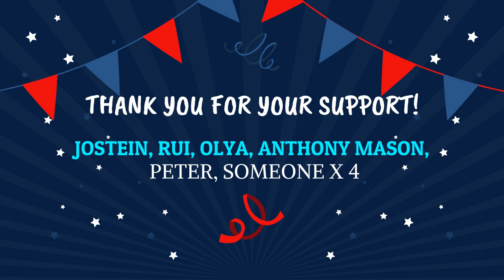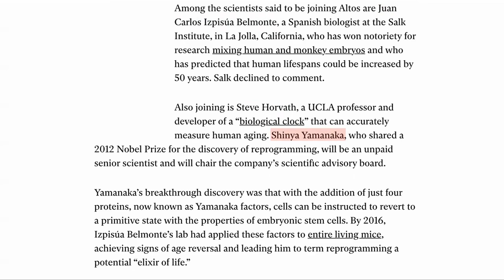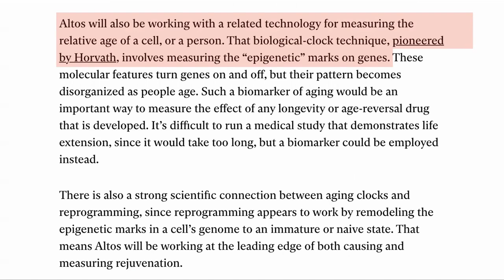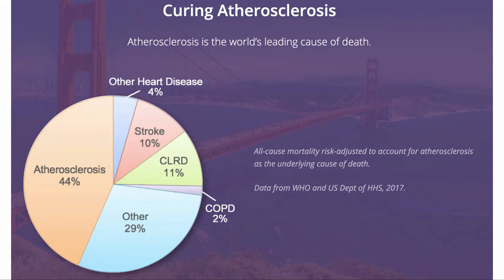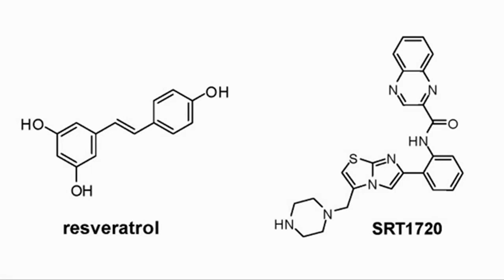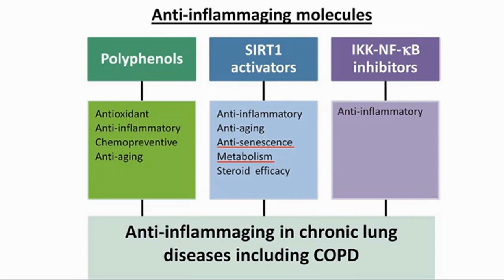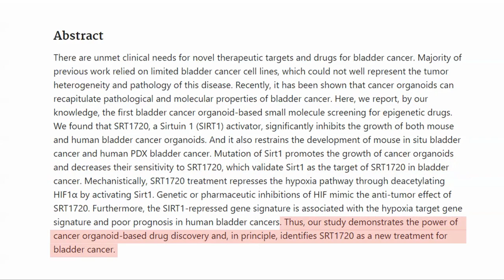Altos Labs | Underdog Gets ILAP | A Blue Zone In Miami | SRT1720 Inhibits Bladder Cancer | NS#30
In todays video we look at some encouraging news from the private and public sector. Altos Labs is a new company researching aging with major backers, Underdog Pharmaceuticals has ILAP approval from the UK government. Also SRT1720 inhibits bladder cancer.

SRT1720 inhibits the growth of bladder cancer in organoids and murine models through the SIRT1-HIF axis
Miami to Become Home to World’s First Blue Zones Center

Underdog Pharmaceuticals Awarded ‘Innovation Passport’ by UK Regulators

(Expiration date is October 31, 2021)

10%off Link outside of North America

100% Trans-Resveratrol 1000 mg ProHealth